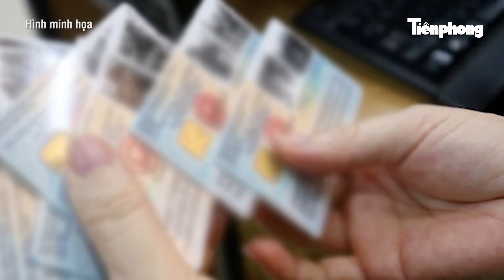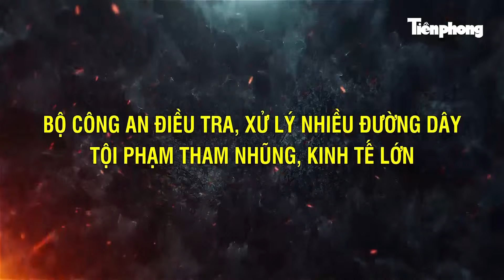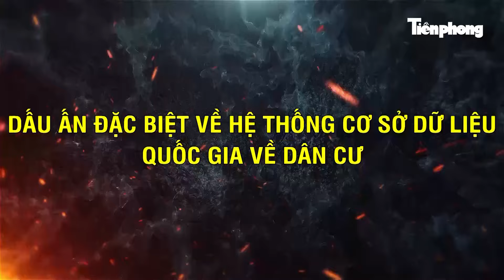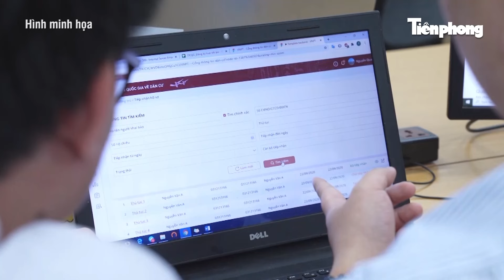Chân dung Tân Chủ tịch nước - Đại tướng Tô Lâm